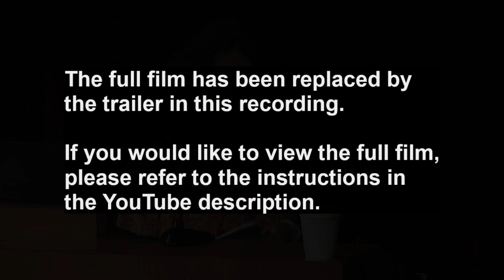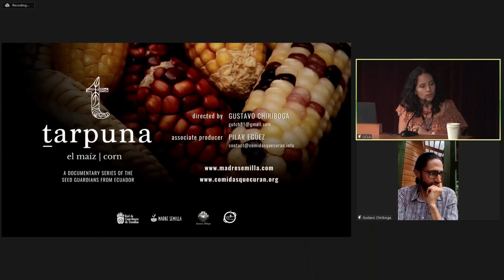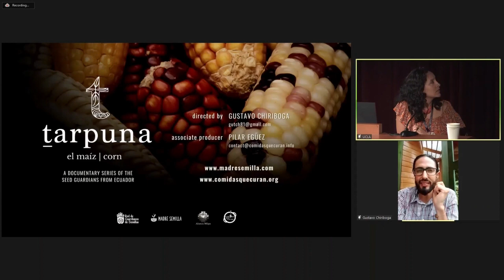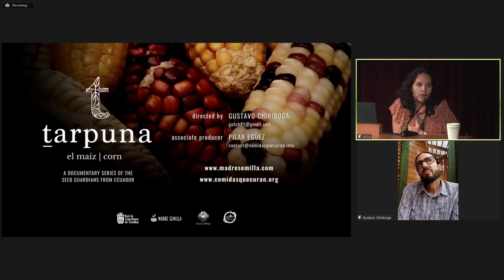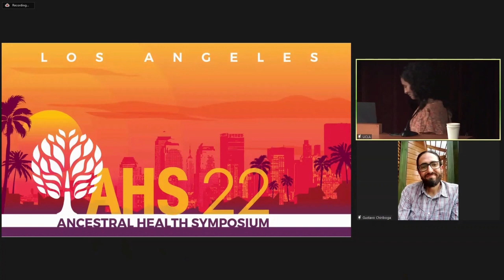Pilar Egüez Guevara, Ph.D. and Gustavo Chiriboga - Q&A after short documentary screening (AHS22)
Q&A for short documentary: Tarpuna, Guardians of Corn in the Ecuadorian Highlands

Tarpuna means ‘to sow’ in Kichwa, the ancestral language of the Andes. In the Corn episode of this documentary series, guardians from the highlands of Ecuador share their skills and traditions to preserve, exchange and reproduce their most sacred seed. The episode is a window into the most important indigenous ceremonial rituals centered around the sowing and harvest seasons in September and April-June. Viewers experience a typical day in the celebration of “la Sopalata”, with dancing and gatherings to honor the “abuelos” or sages during the day, and corn-based food and drink preparations and offerings at night. Traditional healers and cooks in the Saraguro, Loja and Cotacachi regions demonstrate the preparation of corn-based cooking recipes that have ritual and medicinal uses. Viewers take away a practical guide detailing the types, cultural meanings and methods of cooking, preservation, cultivation and honoring of corn in Ecuador.